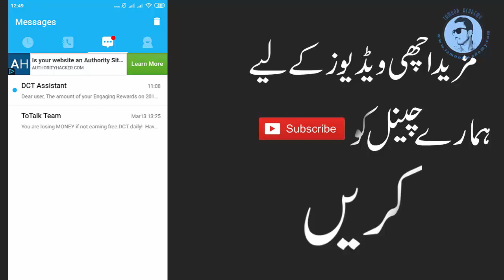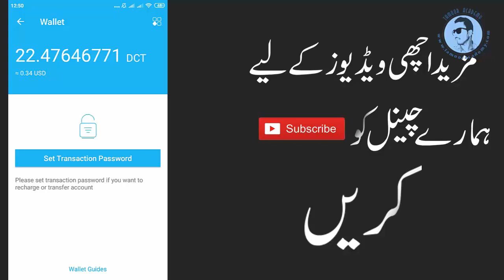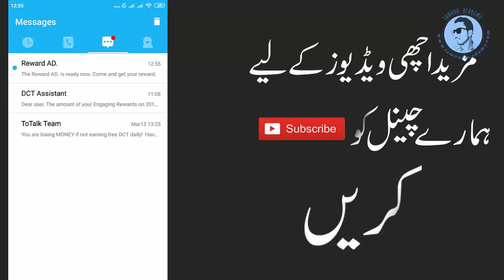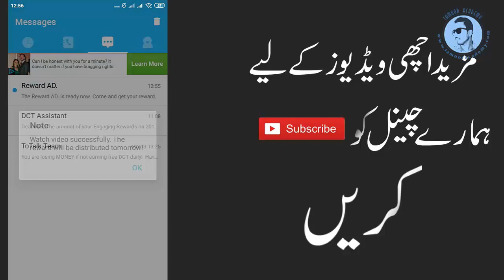How to Make a Free Call from Internet To Mobile Urdu Hindi Tutorial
Click here to to Download this application

aslamoalikum is video m ap logo ko m yeh baton ga k ap log free m mobile s call kasy kr skty hian wo b asani s to is app to talk ko downlaod kary aur usey kary .